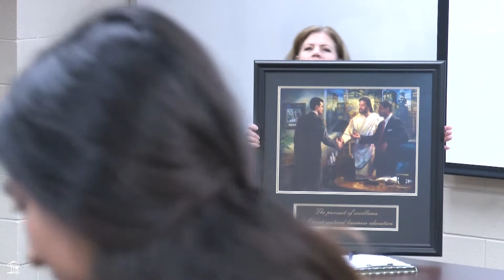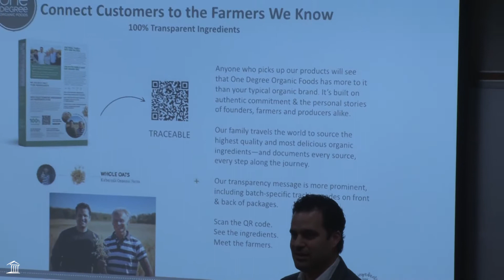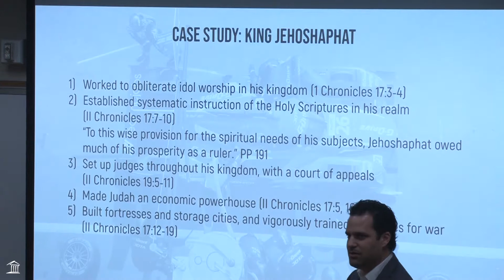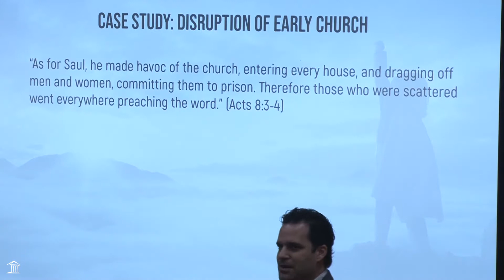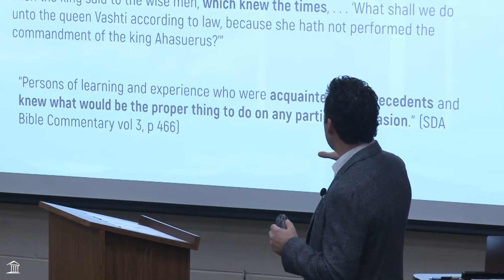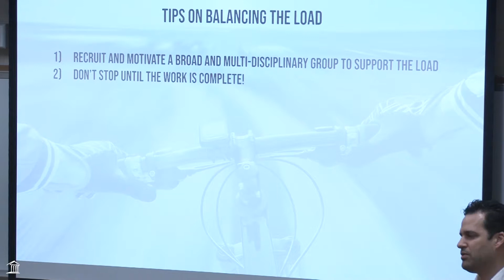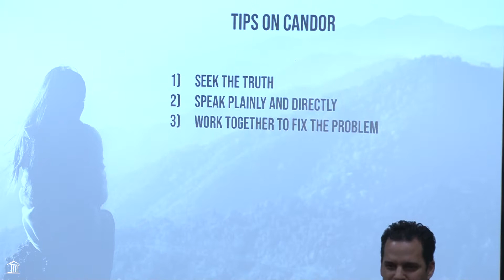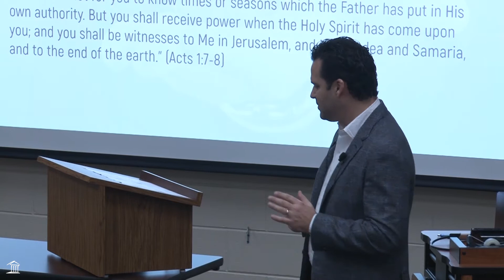Top Tips for Entrepreneurs | E.A. Anderson Lecture Series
E.A. Anderson Lecture